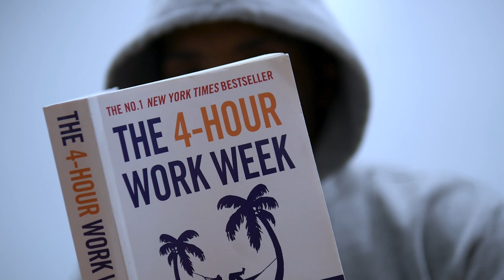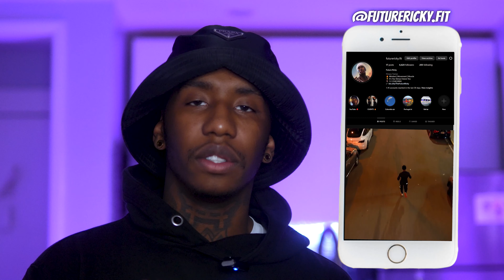START YOUR WINTER ARC: 8 Tips To Self Improve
:TIMESTAMPS:
0:00 start
0:17 tip 1
0:55 intro
1:03 tip 2
3:18 tip 4
6:30 tip 8
8:50 outro